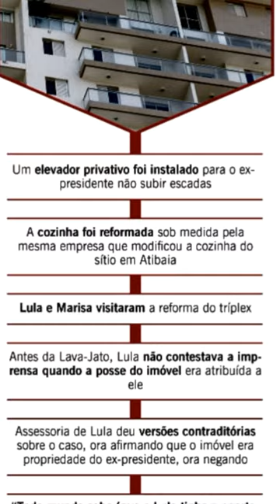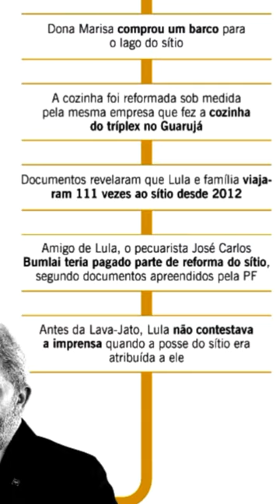Retrospectiva das condenações de Lula l Marcela B. Takehara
Clique no link abaixo para apoiar este canal:
Minha lista de indicações na Amazon
(Ao comprar qualquer produto através do link acima, você contribui com este canal).